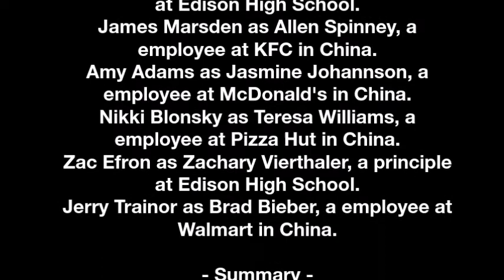Mike & The Dogs 2 will become a 2nd 20th Century Fox film releasing on January 1, 2029